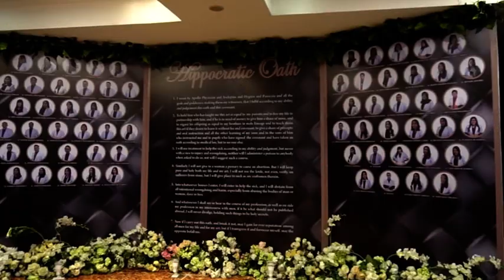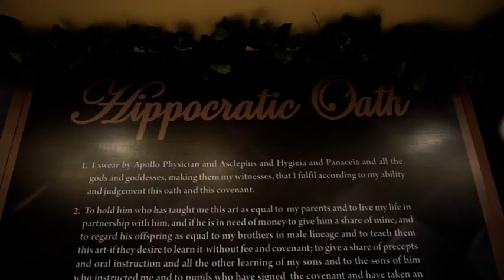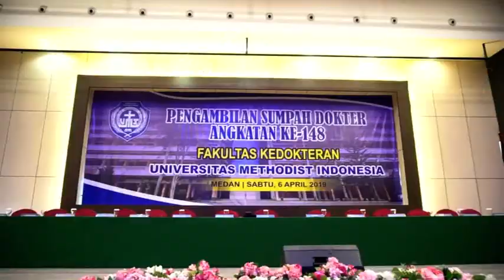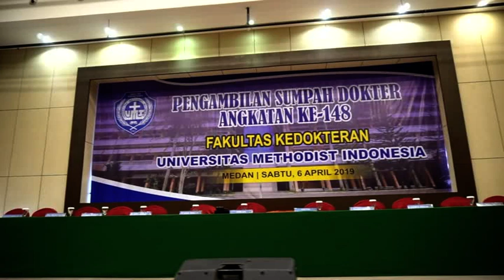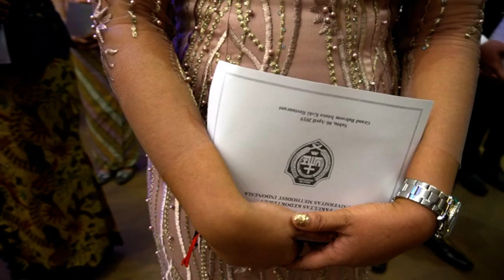Sumpah Dokter Fakultas Kedokteran Universitas Methodist Indonesia [Angkatan 148] - JILID 1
Acara Resmi Pengambilan Sumpah Dokter FK UMI 2019
Medan, Sabtu, 06 April 2019

Angkatan ke - 148
Fakultas Kedokteran Universitas Methodist Indonesia

Ketua            : dr. Boy L.T tamario Tambunan
Wakil Ketua : dr. Aswaldo Lolo Silalahi
Sekretaris    : dr. Astri Sufanni Tarigan
Bendahara   : dr. Apulina br. Sembiring
Sie Acara :
                      - dr. Jimmy Pranata Sumbayak
                      - dr. Filany Rud Debora Rajagukguk
                      - dr. Irawaty Purba
Special thanks to:
- Paduan Suara Vivace Chamber Choir FK UMI
- Louvre photography
- Pepper berry decoration
- Edsumusic Medan
- Istana Koki Convention Hall Medan